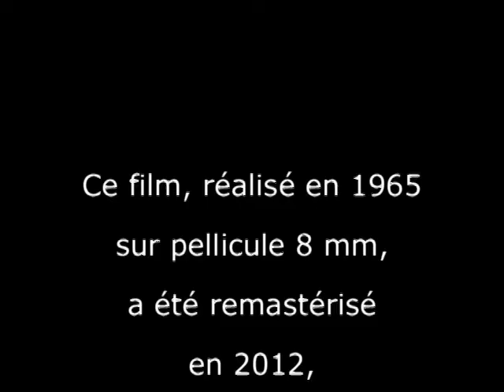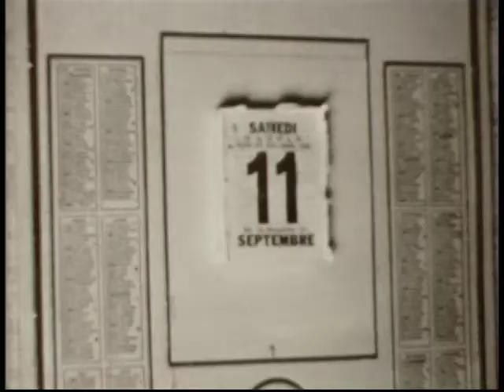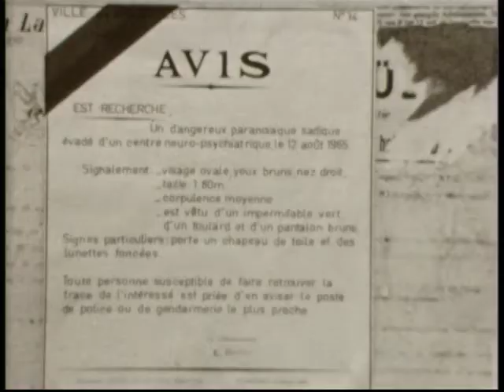Seul au monde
Film de fiction 8 mm réalisé en 1965 à Woluwe - Stockel